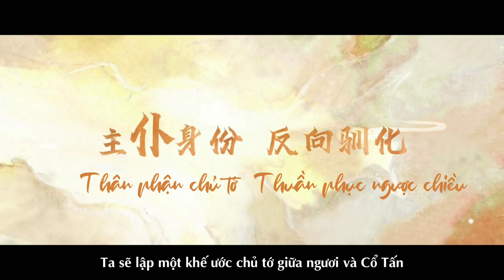Trailer 2 - Thần Ẩn | Triệu Lộ Tư, Vương An Vũ | The Last Immortal | WeTV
Trailer《 Thần Ẩn 》.

Diễn viên: Triệu Lộ Tư, Vương An Vũ, Dĩnh Nhi, Lý Quân Nhuệ, Gia Nại Na, Tiết Giai Ngưng,...

Phim chuyển thể từ tiểu thuyết cùng tên của tác giả Tinh Linh.

Nội dung:
Nguyên Khải (Vương An Vũ) là con trai của hai chân thần mạnh mẽ và quyền lực nhất tam giới. Vốn là thiên chi kiêu tử đứng trên vạn người nhưng từ nhỏ anh đã thiếu thốn hơi ấm của gia đình. Trong một lần dạo chơi tam giới anh vô tình xông hoạ và tình cờ gặp được A Âm (Triệu Lộ Tư). Sau đó Nguyên Khải cùng A Âm bắt đầu hành trình tìm kiếm tiên nguyên của Phượng Ẩn. Trên hành trình đó hai người còn gặp và kết bạn với Hồng Dịch và Yến Sảng.
Sau thời gian đồng hành cùng nhau Nguyên Khải và A Âm dần nảy sinh tình cảm. Nhưng sau đó cả hai lại phát hiện A Âm là một phần linh hồn của Phượng Ẩn. A Âm từng bước bị ép hắc hoá trở thành tai hoạ của tam giới. Nguyên Khải gánh trên vai trách nhiệm giải cứu A Âm bảo vệ tam giới liệu anh có thể thành công?